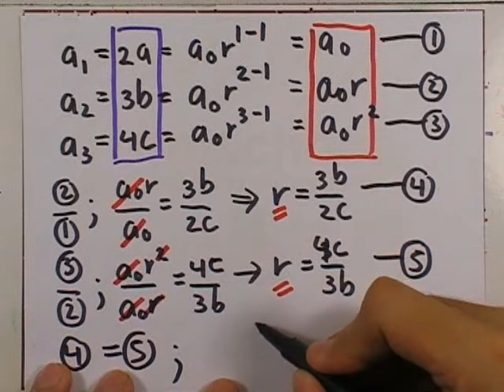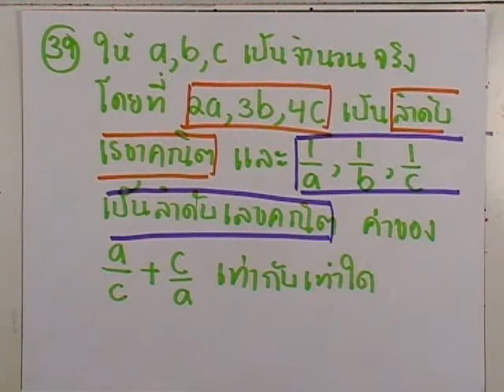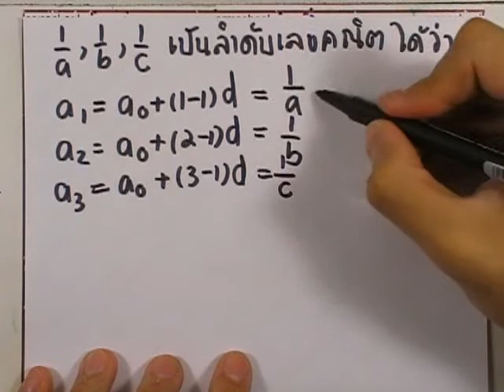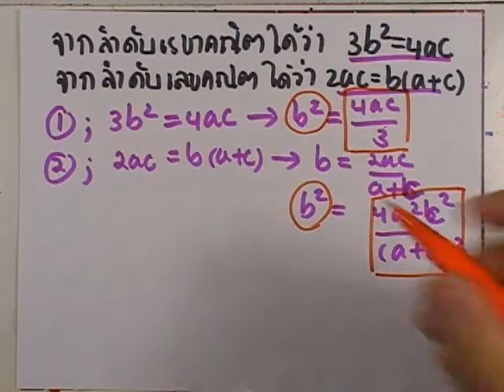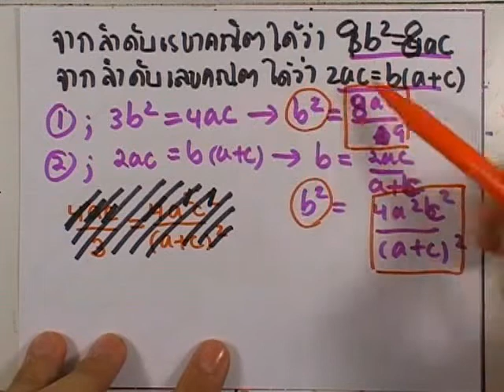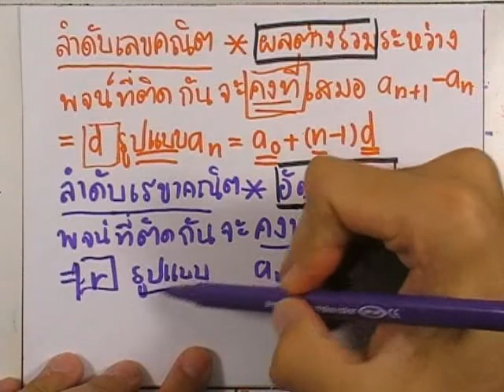คณิต PAT1 มีนาคม 2554 ข้อ39